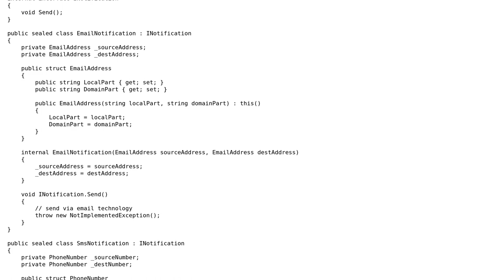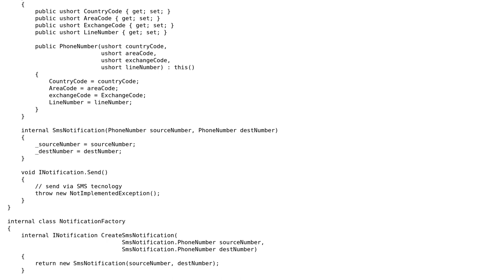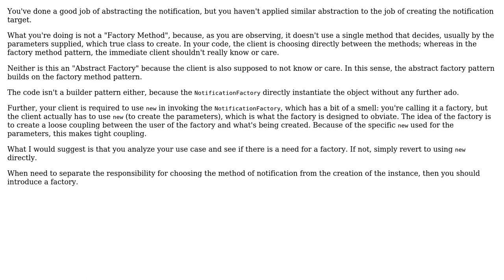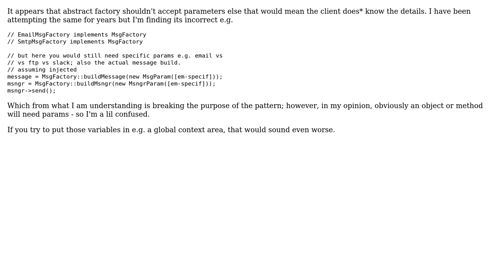Am I using the factory method design pattern correctly, or which creational pattern should I use?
Software Engineering: Am I using the factory method design pattern correctly, or which creational pattern should I use?

With thanks & praise to God, and with thanks to the many people who have made this project possible! | Content (except music & images) licensed under CC BY-SA | Music | Images & others | With thanks to user rory.ap user gnasher729 user Erik Eidt user David Latty and the Stack Exchange Network Trademarks are property of their respective owners. You are responsible for your own actions.